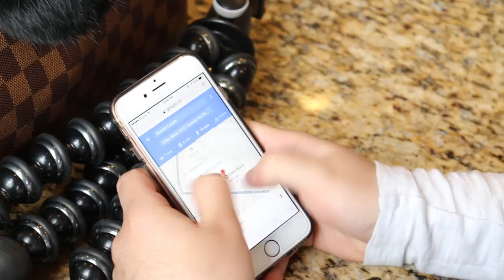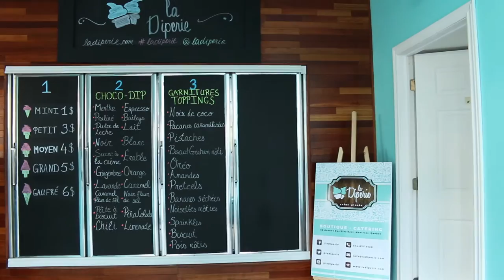World's Biggest Orange!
Montreal Vlog 03

HELLO LADIES AND GENTS!!! Thank you so much for clicking on our video and letting us give you a small tour of our beautiful city! we really genuinely appreciate each one of you!

From the bottom of our hearts, WE THANK YOU HARLEY MORENSTEIN!!! ❤️ you are such a legend !!! words cannot describe how much you really warmed up our hearts!!!

OUR GEAR:
-Canon 70D
-Canon 18-55 mm lense
-Rode videomic pro and Deadcat wind shield
-Joby Gorillapod focus with Ballhead SLR-Zoom